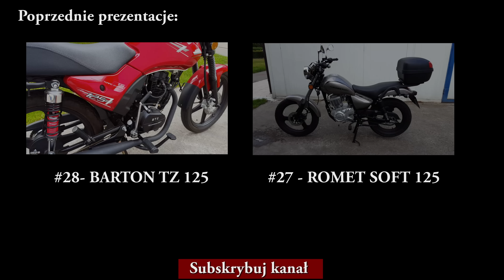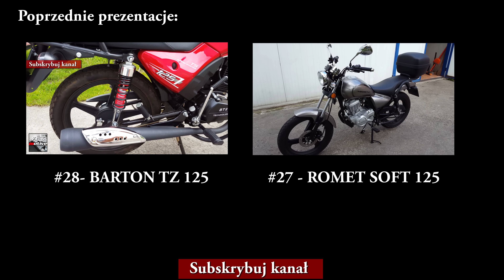🔴 ZIPP RAVEN 125 | 4K | Prezentacja, brzmienie, Vmax | JAZDA TESTOWA #29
Prezentacja motocykla ZIPP RAVEN 125 (mod. 2015)

Piękny motocykl marki ZIPP

Miękkie zawieszenie, oparcie dla pasażera i wysoka kierownica sprawują że ten motocykl to idealny sposób na przemieszczanie się nawet na dalsze odległości.
Jeśli ktoś lubi błyskotki to firma ZIPP oferuje fajną opcję. Więcej elementów chromowanych otrzymamy w standardzie kupując model: RAVEN LUX 125

Motocykl na Kat. B.

Nagranie w rozdzielczości 4K.

Szukasz pojazdu dla siebie ??